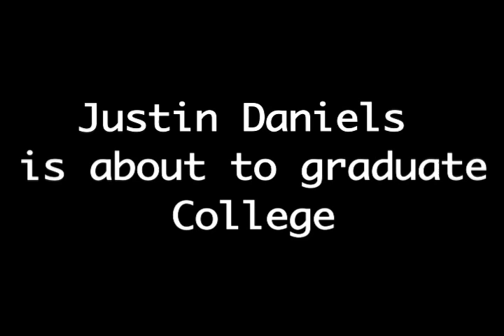"Winning" (Official Trailer)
Filmed/Edited by:
Austin Mitchell Nader Production's

Justin Daniels is about to graduate college but is about to learn his biggest lesson yet.

Justin Daniels - Himself

Nick Assad - Mr. Baggetta

Edwin "Cheatcodez" Saladin- JD's Roommate

Matt Turmel - Collector #1

Chris Flannigan - Collector #2

Chris Paull - Tattoo Artist

Mike Bixby- Pizza Delivery

Alter Ego - Tritan
Anno Domin - Suicide Letter
Anno Domini - Gangsta's Paradise
Cheatcodez - I'm Takin Over
Diamond StarFish - Rock Film

Listen to Cheatcodez - HotNewHipHop.com/Cheatcodez